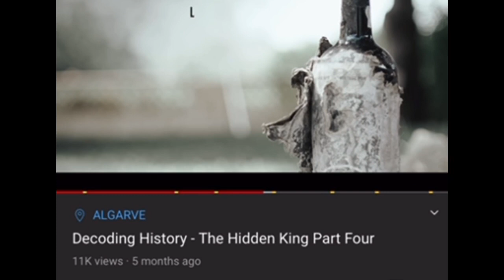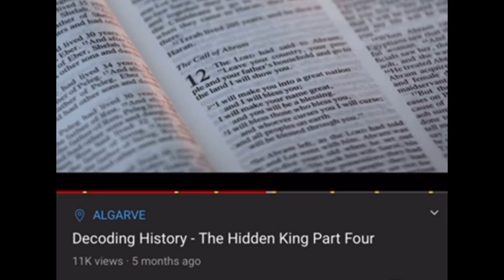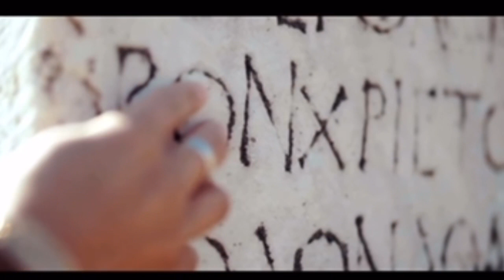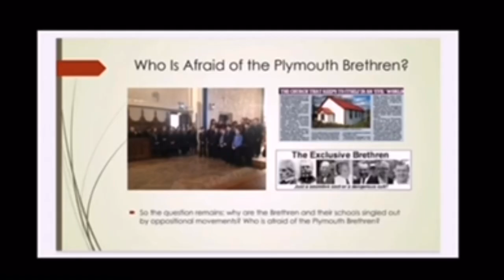Too Religious, What Jesus? | w/David Mahoney, Lee Dawson, Dr Charlie Fraud & Greg ‘Christ’ Hallett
Too Religious? What Jesus? Spiritual confusion, deception and contradictions from our favourite fraudsters. I found this so ironic I feel the video speaks for itself.

These are THE MOST important things that encompass grasping an understanding of how this realm functions, and they shit all over it again and again with their arrogance.

5 minutes of pure backwards moronic bs from the boys. 👏